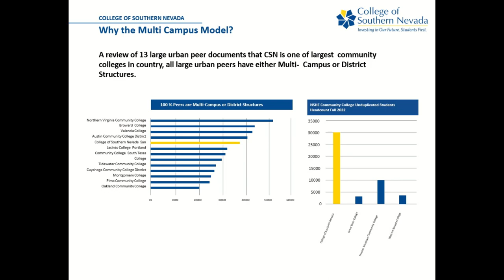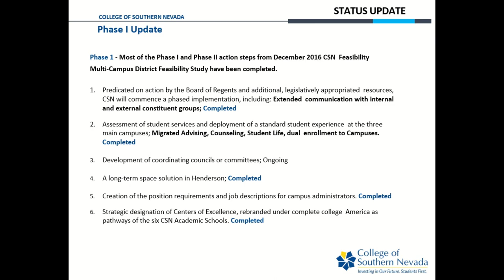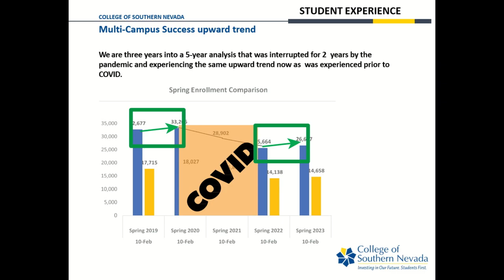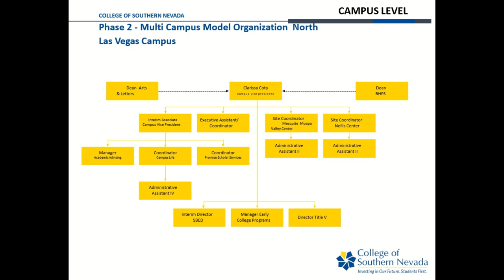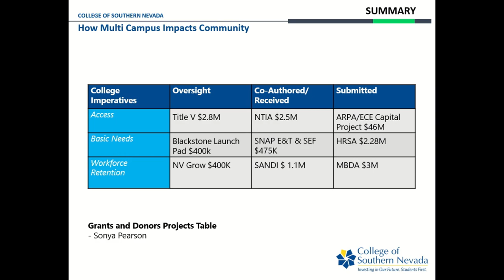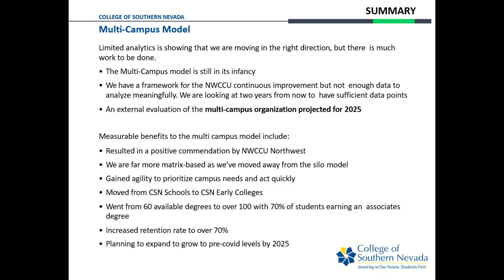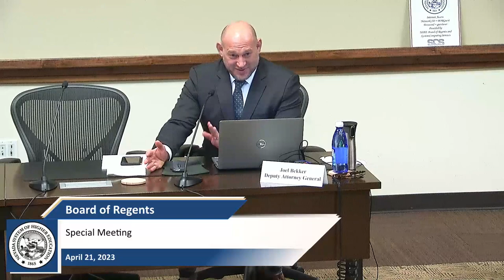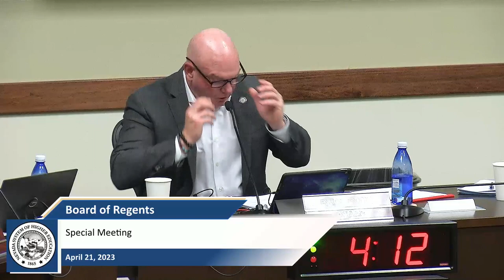NSHE Board of Regents Special Meeting: 04/21/23